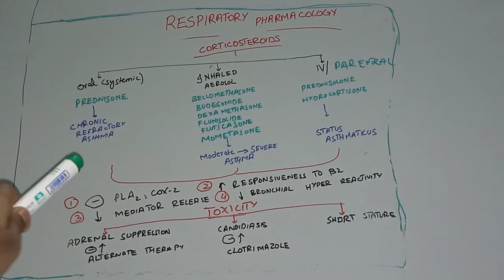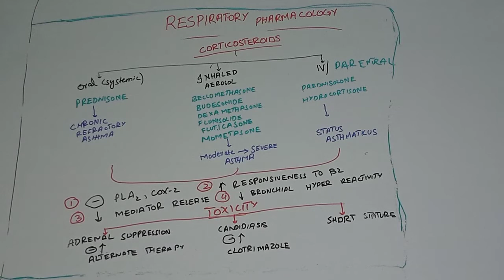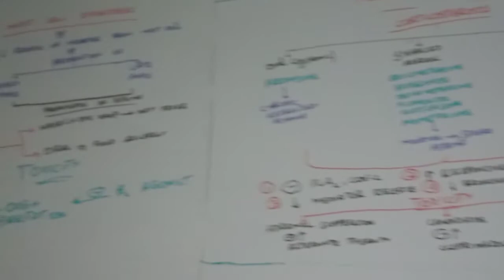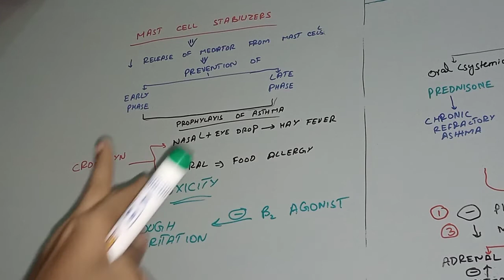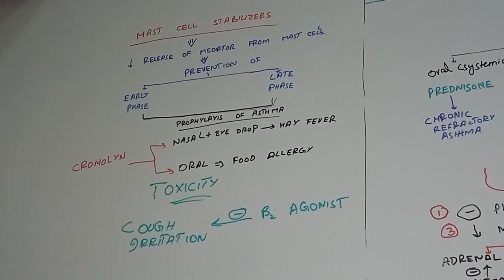respiratory pharmacology part#3